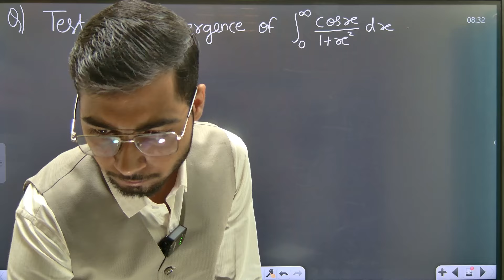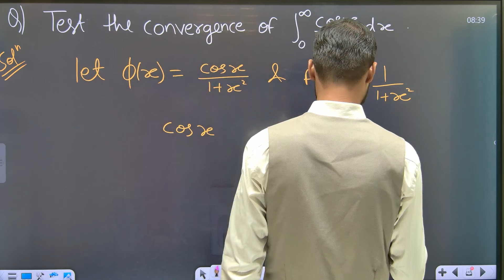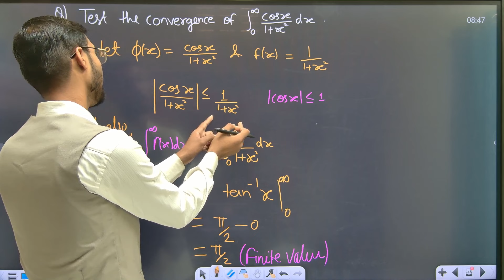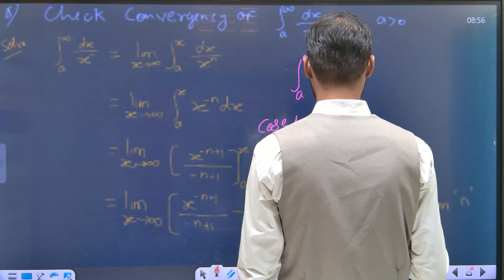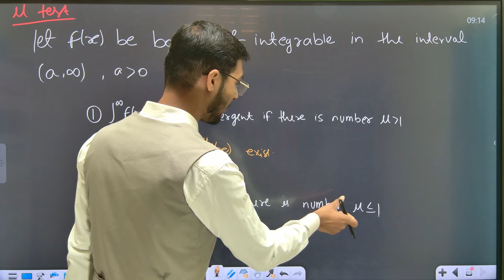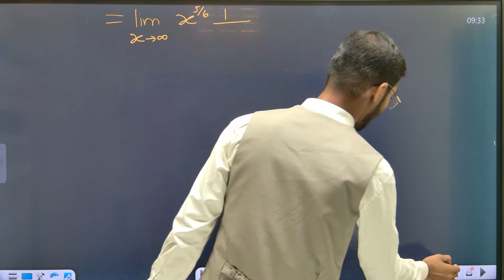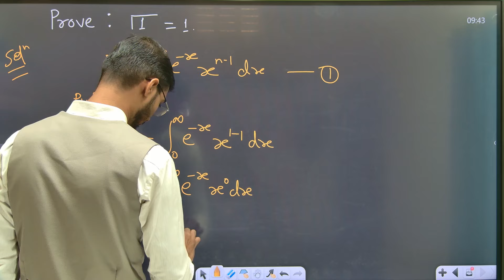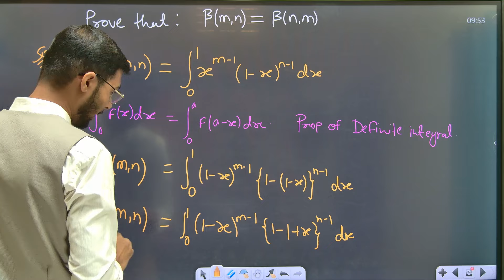Important Theory Questions Of Maths |Unit-6| Integral Calculus | B.Sc Maths 1st Semester | Paper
DDU (Deen Dayal Upadhyaya Gorakhpur University)

- DDU B.Sc MathsImportant Questions  1st Semester Syllabus 2024
- DDU Gorakhpur University B.Sc MathsImportant Questions  First Semester Syllabus
- DDU B.Sc MathsImportant Questions  Part 1 Syllabus 2024
- Deen Dayal Upadhyaya University B.Sc MathsImportant Questions  1st Semester Syllabus

DBRAU (Dr. Bhimrao Ambedkar University)

- DBRAU B.Sc MathsImportant Questions  1st Semester Syllabus 2024
- DBRAU Agra University B.Sc MathsImportant Questions  First Semester Syllabus
- DBRAU B.Sc MathsImportant Questions  Part 1 Syllabus 2024
- Dr. Bhimrao Ambedkar University B.Sc MathsImportant Questions  1st Semester Syllabus

CSJMU (Chhatrapati Shahu Ji Maharaj University)

- CSJMU B.Sc MathsImportant Questions  1st Semester Syllabus 2024
- CSJMU Kanpur University B.Sc MathsImportant Questions  First Semester Syllabus
- CSJMU B.Sc MathsImportant Questions  Part 1 Syllabus 2024
- Chhatrapati Shahu Ji Maharaj University B.Sc MathsImportant Questions  1st Semester Syllabus

MGKVP (Mahatma Gandhi Kashi Vidyapith)

- MGKVP B.Sc MathsImportant Questions  1st Semester Syllabus 2024
- MGKVP Varanasi University B.Sc MathsImportant Questions  First Semester Syllabus
- MGKVP B.Sc MathsImportant Questions  Part 1 Syllabus 2024
- Mahatma Gandhi Kashi Vidyapith B.Sc MathsImportant Questions  1st Semester Syllabus

MSU (Maharaja Sayajirao University)

- MSU B.Sc MathsImportant Questions  1st Semester Syllabus 2024
- MSU Baroda University B.Sc MathsImportant Questions  First Semester Syllabus
- MSU B.Sc MathsImportant Questions  Part 1 Syllabus 2024
- Maharaja Sayajirao University B.Sc MathsImportant Questions  1st Semester Syllabus

MJPRU (Mahatma Jyotiba Phule Rohilkhand University)

- MJPRU B.Sc MathsImportant Questions  1st Semester Syllabus 2024
- MJPRU Bareilly University B.Sc MathsImportant Questions  First Semester Syllabus
- MJPRU B.Sc MathsImportant Questions  Part 1 Syllabus 2024
- Mahatma Jyotiba Phule Rohilkhand University B.Sc MathsImportant Questions  1st Semester Syllabus